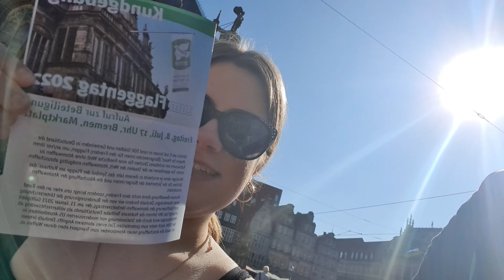Ausflug nach Bremen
Hi zusammen,
in diesem Video machen wir einen kleinen Ausflug nach Bremen.
Die Bilder seht ihr bald auf meinem Fotografenaccount (Link befindet sich unten)